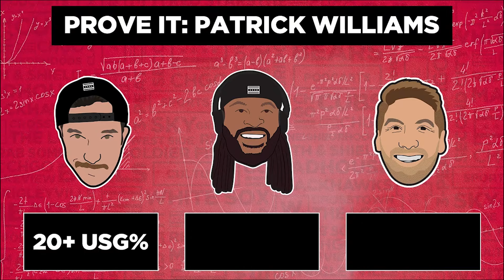CHGO Bulls Prove It: “No Excuses” time for Bulls forward Patrick Williams | CHGO Bulls Podcast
The CHGO Bulls crew assign their “Prove It” goals to Patrick Williams for the upcoming 2024-25 NBA season. Matt wants to see Patrick reach a usage percentage of 20% for the first time in his career. Dave dubs the “No Excuses Tour” for Pat this season, and Will wants him to replicate his strong December 2023 stat line across the full season ahead.

Empire Today: Schedule a free in-home estimate today! Restrictions apply. for details.

Family Farms: Experience the flavor that's become a family favorite for generations. Visit your nearest Woodman's, Mariano's, Berkot’s or on Amazon or on Amazon

Ray Auto Group: Get into your next vehicle with Ray Auto in Fox Lake!

Get Coors Light delivered straight to your door with Instacart by going Celebrate Responsibly. Coors Brewing Company, Golden, Colorado.